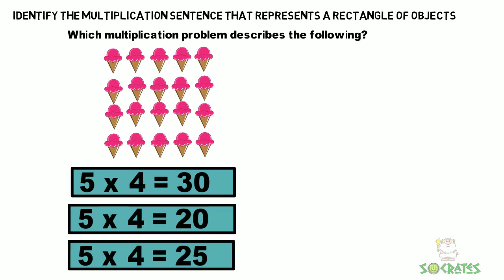Identify the multiplication sentence that represents a rectangle of objects